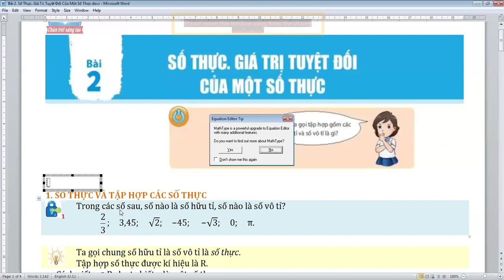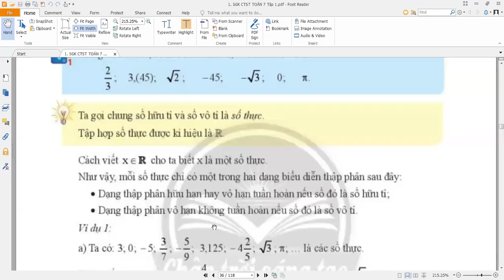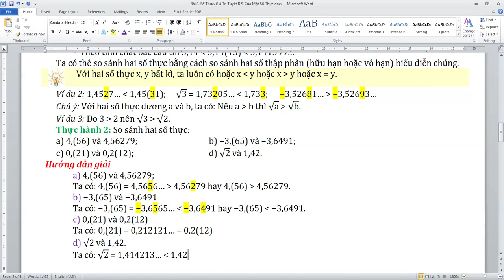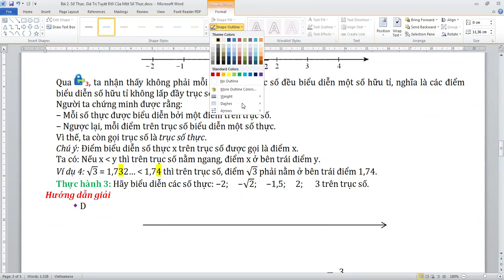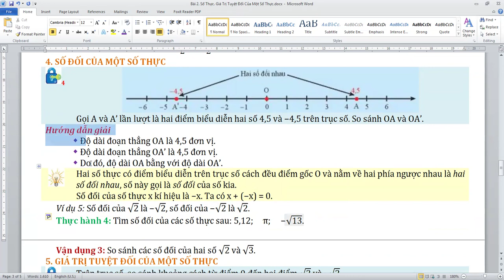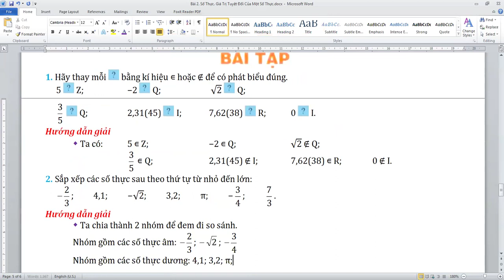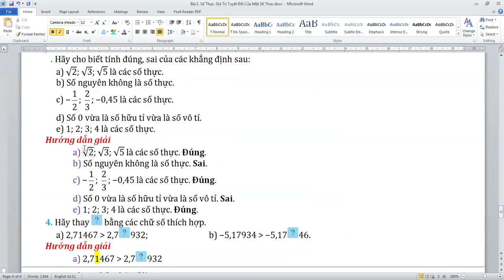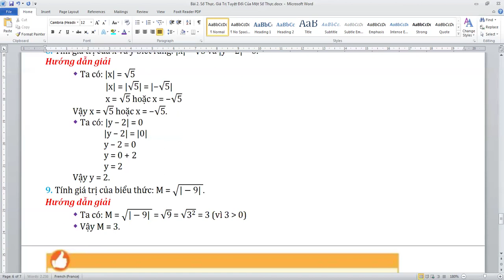Bài 2. Số Thực. Giá Trị Tuyệt Đối Của Một Số Thực - Chân Trời Sáng Tạo - Toán 7